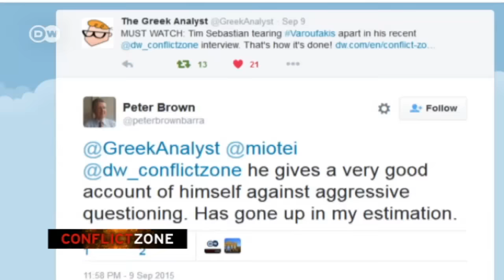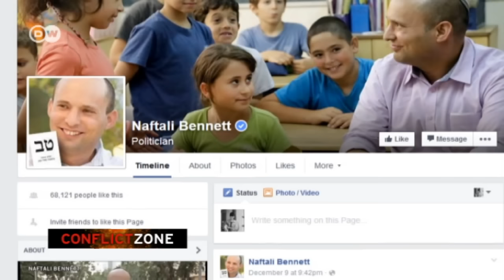Tim Sebastian "wanted to be a vet" | Conflict Zone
We turned the tables and for a change it was dwZone's host who had to field the questions. We wanted know why he didn't become a vet, what his strategy of "occasionally" interrupting interview partners is really all about, and why he'll "absolutely not" get on Facebook: never!